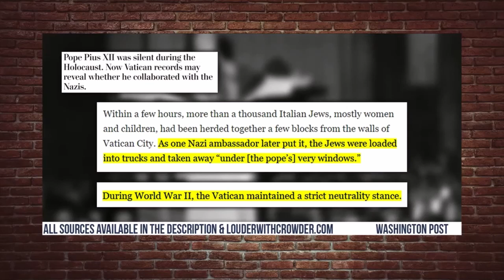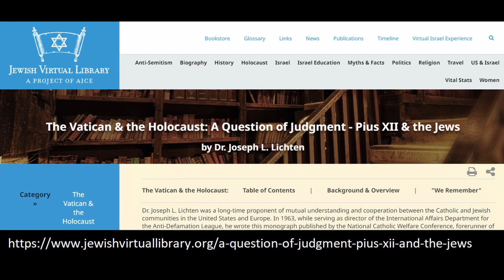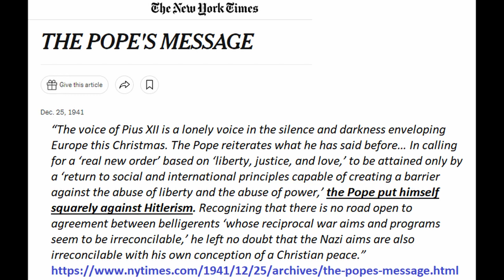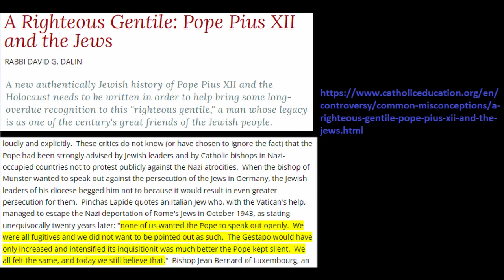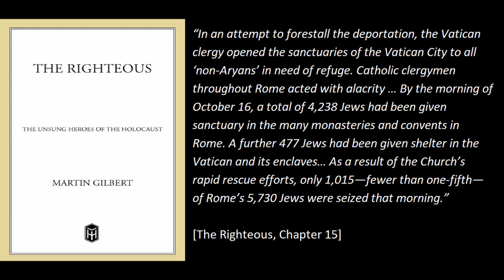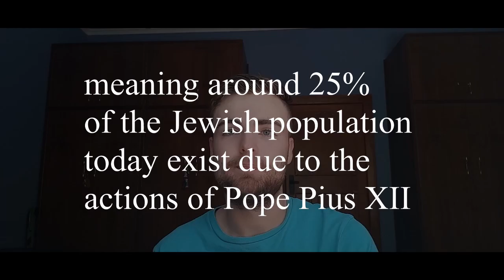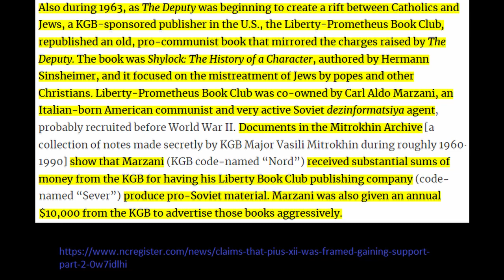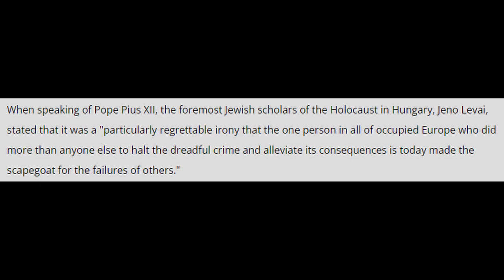Steven Crowder Debunked | Nazis, World War 2, Pope Pius and the Vatican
**SOURCES USED IN VIDEO LISTED BELOW**

00:00 Intro
00:20 Crowder's Claim
00:52 Looking at Crowder's Source
04:43 Outline of Actual Primary Sources
06:02 Transporting Nazis Out?
08:53 Pope's CONDEMNED Nazism, Primary Sources!
18:15 Accusations of Silence?
24:30 16th October 1943 & Italian Jews
35:35 Further Jewish Praise
39:27 Burn!
39:33 Origin of anti-Pius Campaign, Spoiler: Communist!
50:42 The Irony of Crowder's Narrative
50:57 Summary & Conclusion
54:24 Outro, Credit and Last Remarks